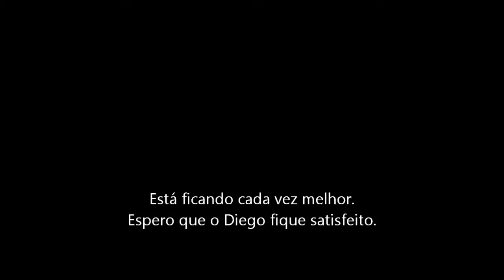Parati do Diego 1.1 16v Turbo - Parte 8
Agora o carro está pronto pra ser entregue e só farei outro vídeo depois que amaciar o motor e subir pressão.
Com certeza a mudança será grande e aí subiremos no dino pra aferir o que rendeu.